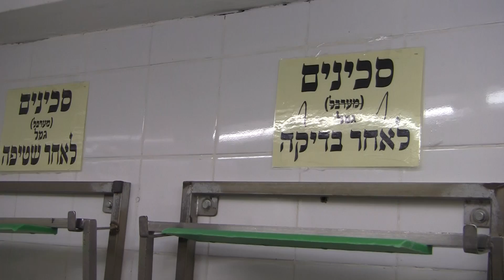פסח : כיצד אופים מצות? (מיוחד ומרגש מאוד)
הצטרפו לקבוצת הוואצאפ של הרב

🙏ישיבת אשרי האיש מסכמת 22 שנות פעילות
וכעת במיזם חדש! הנכם יכולים להיות שותפים למהפכה הגדולה!
✍🏻חותמים על הסכם שותפות עם הרב בן פורת וישיבת אשרי האיש וכל הזכות הגדולה תעמוד לכם לשפע ברכה והצלחה בחודש אדר וכל השנה!

📔כתב השותפות יישלח לבתיכם בחתימתו האישית של הרב יוסף צ. בן פורת
לפרטים נוספים - כנסו ושתפו!